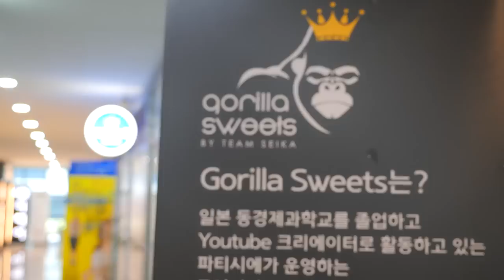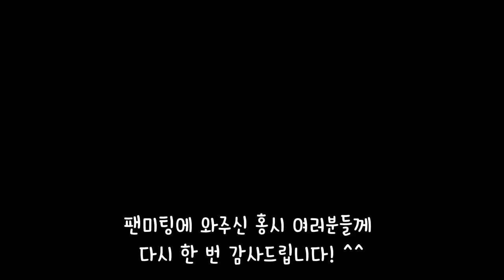100만 구독자 기념 팬미팅은 이렇게 진행되었어요! | HONG 사탕만들기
모든 분들을 담고 싶었는데 앞부분 영상이 녹화가 안되어 있어서 너무 아쉽고 죄송하고 그러네요... ㅠ 제가 카메라를 직접 신경쓸 수 없는 상황이었어서... 죄송해요! 그리고 와주셔서 다시 한 번 감사드려요!
고릴라 스위츠 : 인천 지젤엠청라 2층 (디저트 가게인데 진짜 맛있어요! 일부러 찾아가서 드셔도 후회 안하실거에요 ㅎ)